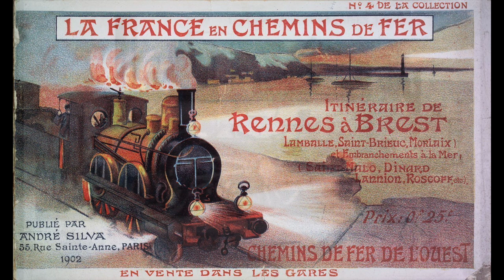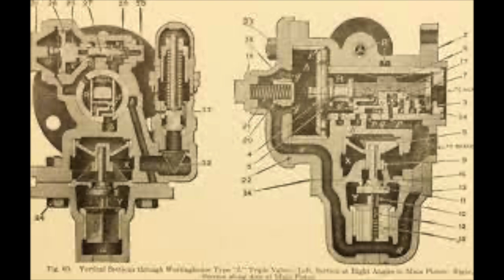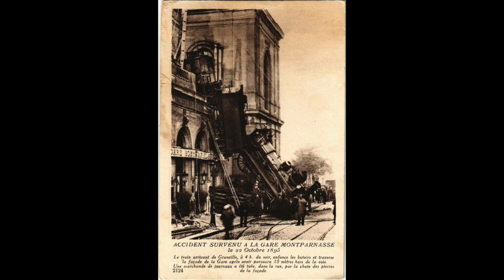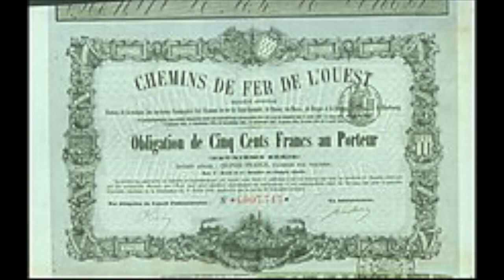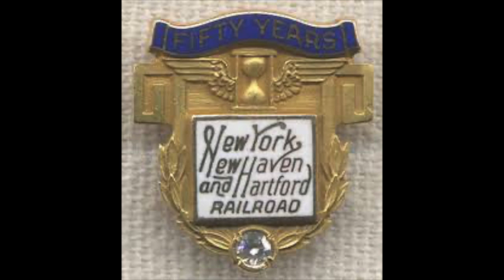The Gare Montparnasse Derailment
Pictures are powerful tools they can inspire, make you laugh or cry and even change your entire perspective but some pictures make you wonder, just what on earth? none so more than this famous beauty! today we take part this famous photo and look into both its origin and how it made it mark with both filmmakers on the small and large screen.